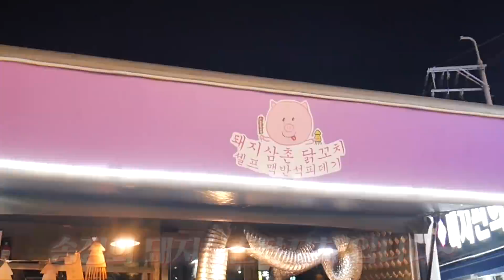"한번에 주문해!!" 계속되는 닭꼬치 추가 주문에 화난 사장님ㅋㅋ 최고기록 세우고 왔습니다!🔥ㅣ푸드트럭 닭꼬치 먹방MUKBANG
*문의
*인스타 - nareum_tv , dareum_tv
*편집 -